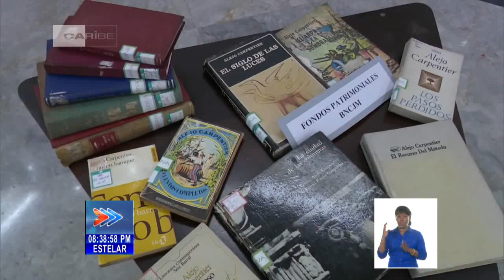Noticias de la cultura de Cuba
Las principales noticias de las noticias cuturales de Cuba en la emisión estelar del NTV.